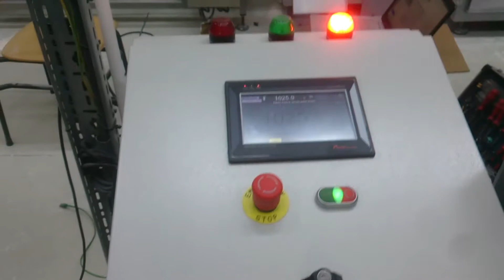PCW2 UN ( FLOUR CHECKWEIGHER )UYGULAMASI